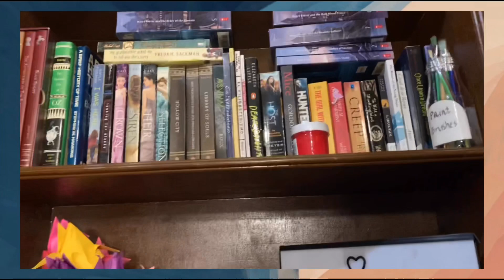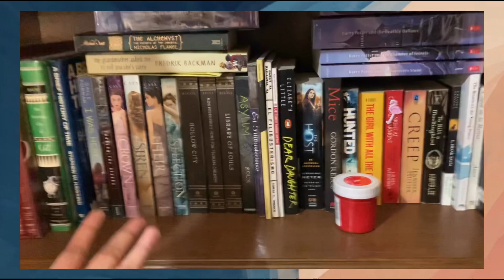Mini tour/Make up Collection💄// Cherry Ray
Thaank you for watching guys!!☺️❤️